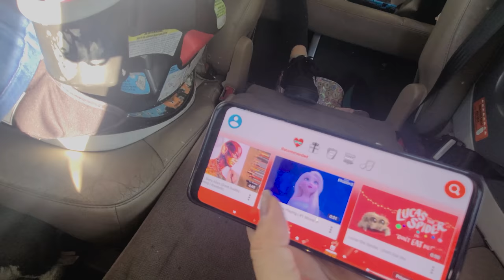DEAD RAT/NIÑO DE LA TIERRA | SPANGLISH FUNNY BIRTHDAY VLOG (T FAMTV)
MEET MY MOM ON HER SPECIAL DAY. GET TO KNOW US..

BY THE WAY, HI WE ARE THE T FAM. WE DO FAMILY VLOGGING, PRANKS, AND JUST SHARE WHAT WE ENJOY!!